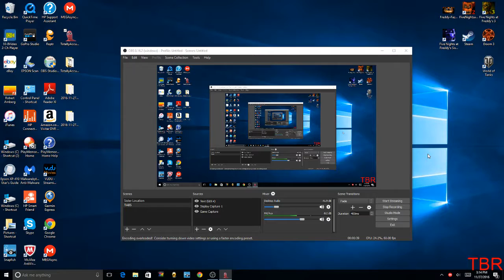TABS Part 3 ( Doing Random Things! )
This Time I am Doing Random things that I just Made up. Also I fixed OBS to record at 60fps.